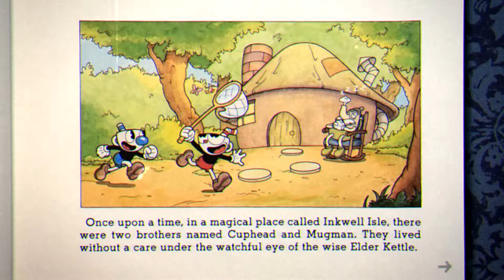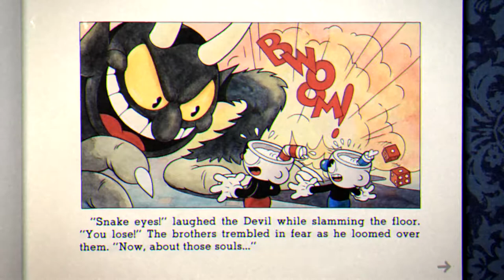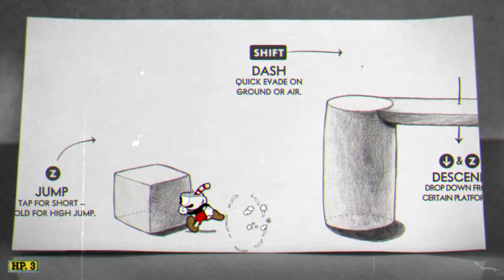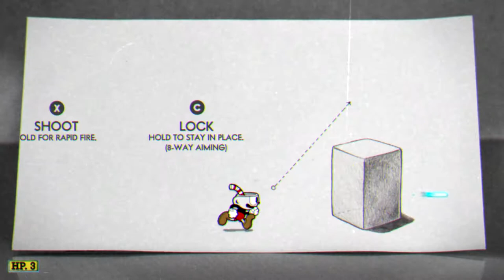Mashed By My Own Potato - Cuphead #1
Today, i kept getting mashed by some spuds and carrots, in a large garden...